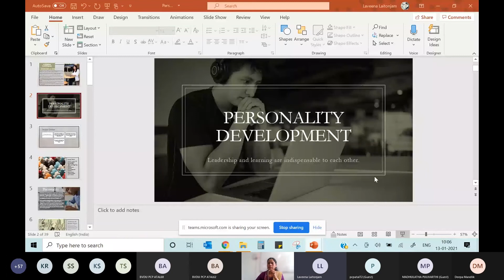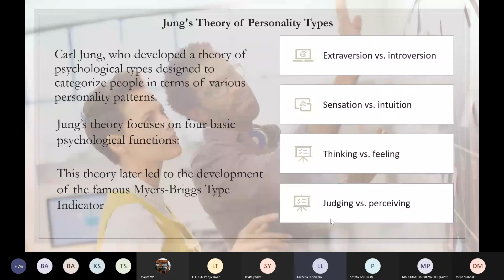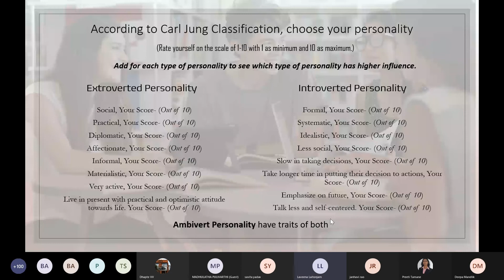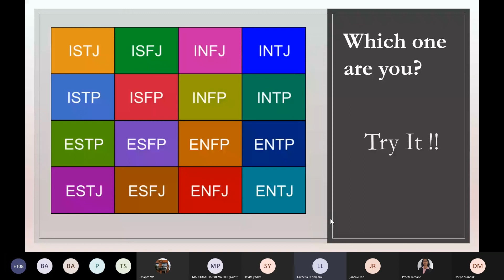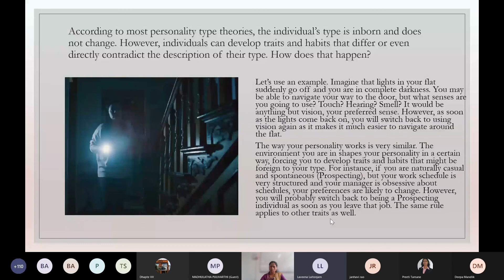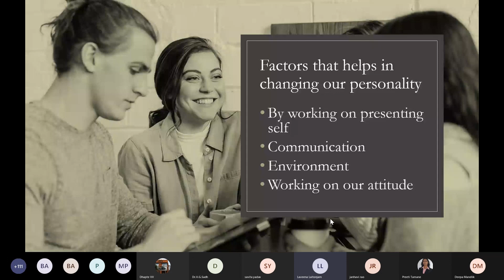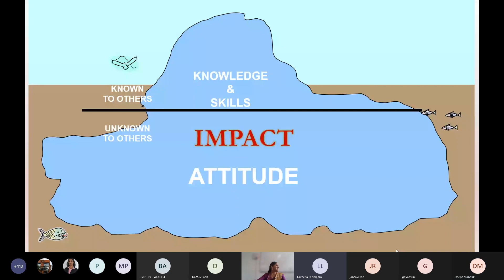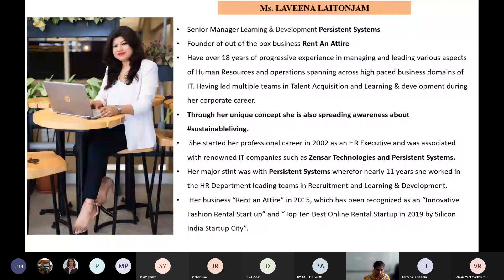ATAL FDP PCP 2021 Day 3 Session 1